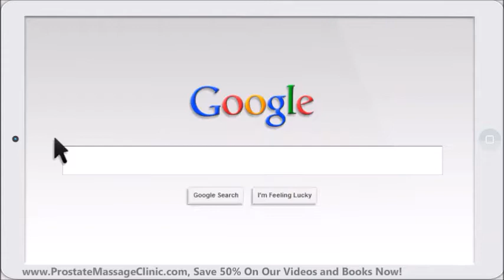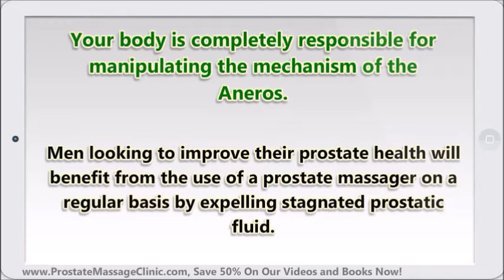Best Prostate Massager-My Review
to learn about the best prostate massager and how to use them.

Men have been using these types of massagers to milk and stimulate their prostate for best health and intense orgasms.

If you are looking for other videos to watch, I think this is the best and funniest video on prostate massage